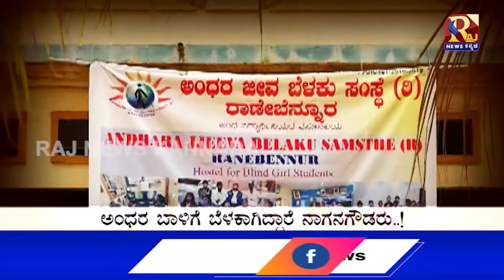ಅಂಧರ ಪಾಲಿಗೆ ಬೆಳಗಾದ "ನಾಗನಗೌಡ "..! ||Raj News Kannada